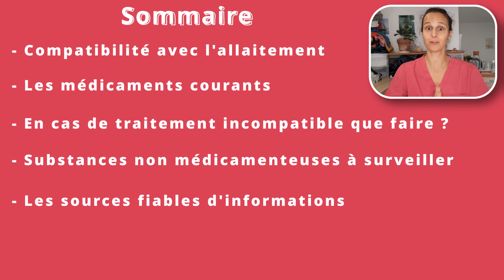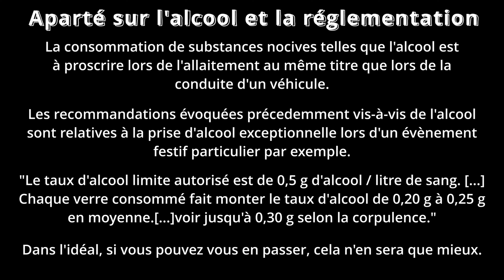Puis-je prendre des médicaments en allaitant mon enfant ?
Puis-je suivre un traitement court ou long lors de mon allaitement ? Une opération chirurgicale est-elle envisageable ? Comment m'assurer que tel ou tel médicament n'est pas contre-indiqué en cas d'allaitement ? Quid de l'alcool et du café ?

Nous allons aborder dans cette vidéo le sujet de la médication pendant l'allaitement afin de vous permettre de vous soigner en limitant ou évitant l'impact sur votre enfant.

Chapitres :
00:00 - Introduction / Sommaire
00:59 - Puis-je prendre des médicaments en allaitant
03:24 - Les traitements chirurgicaux
03:51 - Quel médicament privilégier ?
04:13 - D'autres substances à surveiller
05:53 - Les sources fiables

Les prochaines vidéos concernant l'allaitement sortiront dans les semaines suivantes.

Cette vidéo a pour vocation de vous permettre de les identifier et de mettre en œuvre les actions pour les éviter ou pour les soigner.

Les conseils présentés ici ne remplacent pas la consultation d'un professionnel de santé. En cas de besoin pensez à consulter.

A propos de moi :

Je suis Delphine Meignaud, Masseur-kinésithérapeute D.E et consultante en lactation certifiée IBCLC.

En devenant maman et face à la sensibilité de la période périnatale j’ai poursuivi mes formations avec passion pour pouvoir proposer une prise en charge et des réponses de qualité adaptées aux patients traversant cette période.

J’accompagne les familles avec des méthodes naturelles, pour atteindre les objectifs qu’ils souhaitent : sereinement et avec bienveillance.

Le but de cette vidéo est de proposer des informations générales vis-à-vis de la préparation à l'allaitement.
De ce fait elle ne vaut pas consultation et ne remplace pas une préparation à l'allaitement réalisée en maternité ou avec un autre professionnelle de santé spécialisé.
Chaque bébé, chaque maman et chaque papa est unique.